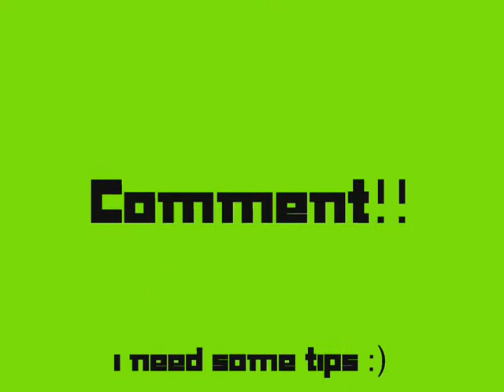Cheeseburger Snare Lick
COMMENT! Just a little lick i came up with when i was messin around ill write it out with VD and put it in here soon.   give me sum tips on my playing theyre always helpful:)